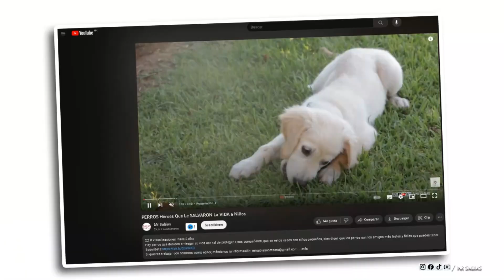Las Peleas de Animales más Locas de Todos los Tiempos...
La naturaleza es un mundo salvaje en el que todas las especies tienen una pelea diaria para poder sobrevivir, ya sea con ejemplares de su misma familia o animales totalmente diferentes.

¡Se Metió Con El Oponente Equivocado!

¡Este León Se Metió Con El Oponente Equivocado!

¡Los Animales Se Metieron Con El Burro Equivocado!

¡Los Animales Se Metieron Con El Oponente Equivocado!

¡Los Animales Se Metieron Con El Toro Equivocado!

¡Este Cocodrilo Se Metió Con El Oponente Equivocado!

¡Los Animales Se Metieron Con El Águilas Equivocado!

¡Los Animales Se Metieron Con El Pájaro Equivocado!

Este Leopardo Se Metió Con La Serpiente Equivocado

Este León Se Metió Con La Serpiente Equivocado

¡Esta Serpiente Se Metió Con El Pájaro Equivocado!

¡Los Animales Se Metieron Con  La Madres Equivocado!

Estа Pantera Se Metió Con La Antílope Equivocado